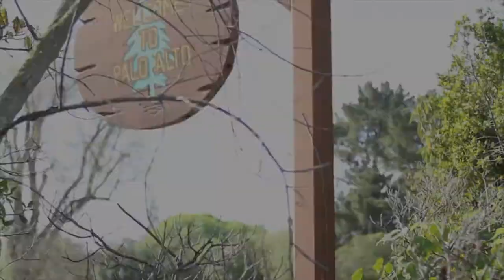Dr Ken Washington, Ford | Ford Silicon Valley Media Day 2015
Dr. Ken Washington, Ford, with Jeff Frick at Ford's new facilities in Silicon Valley.